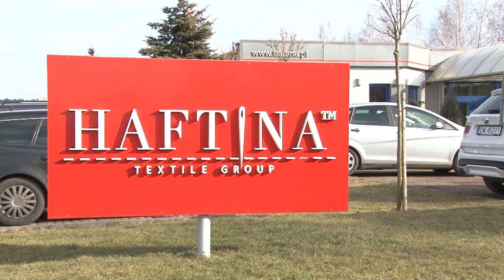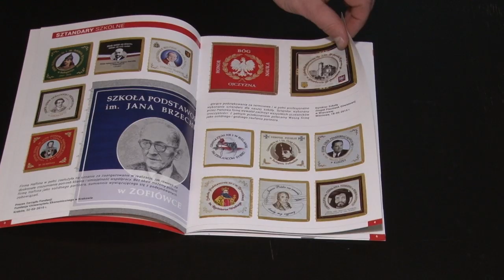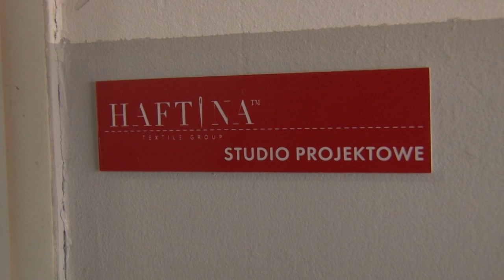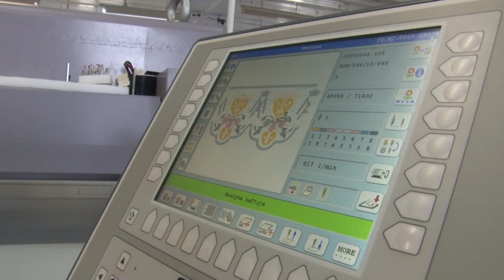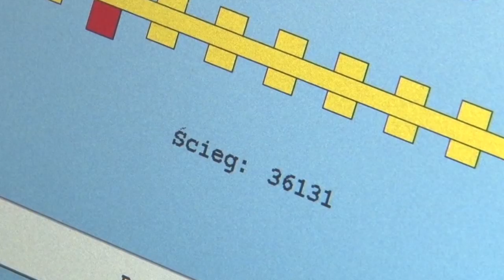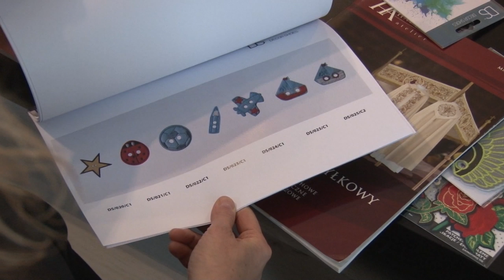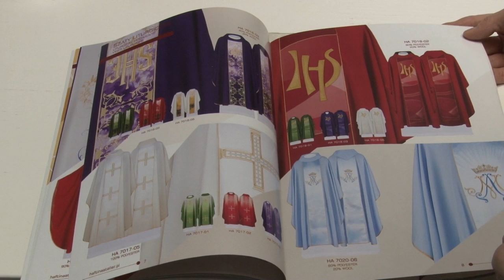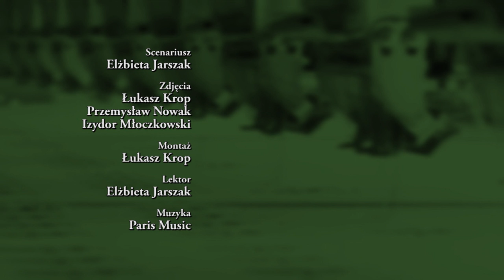Leksykon Piotrkowskich Firm - Haftina